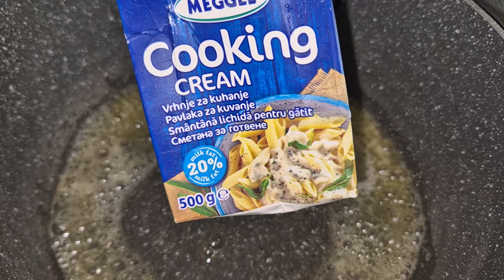Cartofi cu smantana de gatit la cuptor - cartofi gratinati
Reteta cartofi gratinati ca la restaurant
00:28 pregatire cartofi, curatare si fierbere
02:01 coacere la cuptor la 180 C